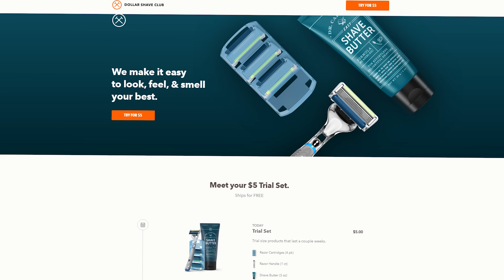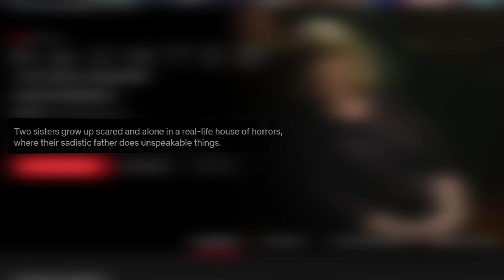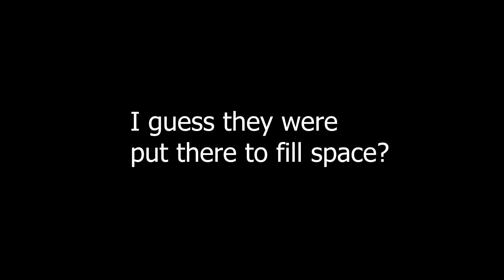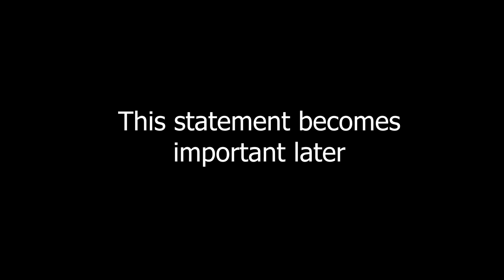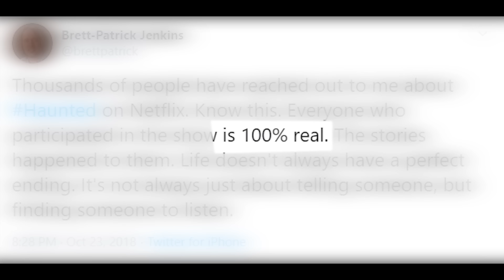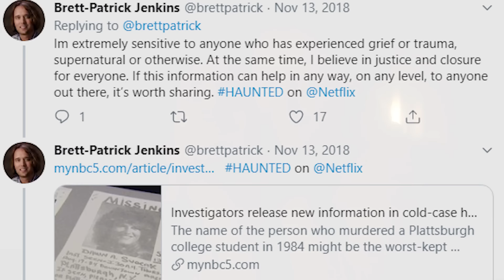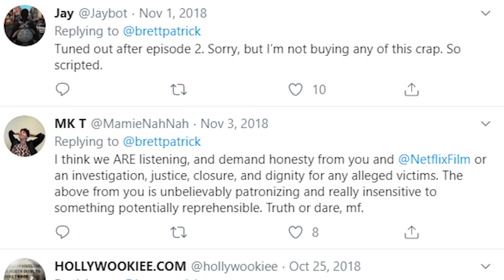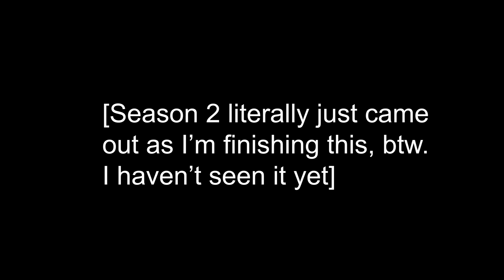The Problem With Netflix's "Haunted"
After the first box, the next box ships regular-sized products at regular price.

Videoblocks.com

CO.AG (YouTube)